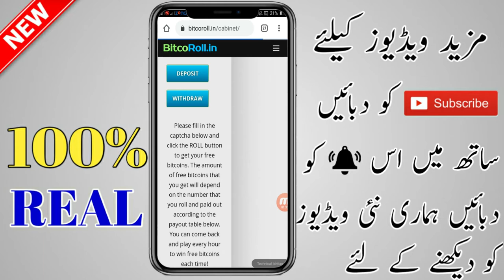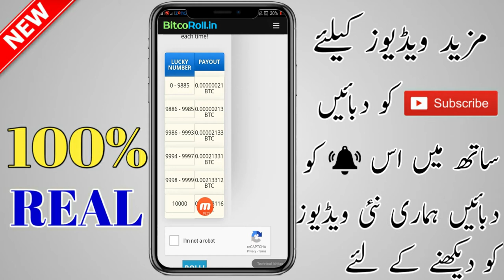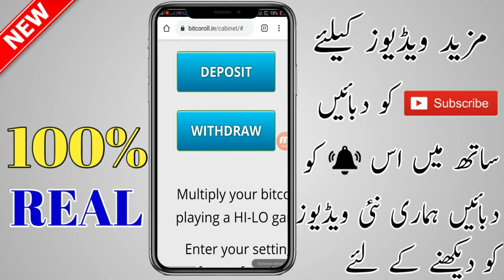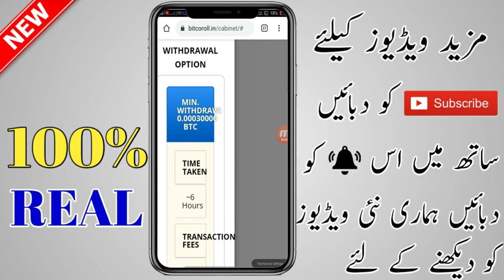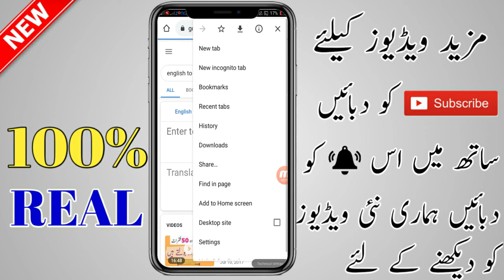How To Online Earning In 2020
Coinbase video

online earning by article writing,
online earning by seeing ads,
online earning bitcoin,
online earning classes,
online earning data entry job,
online earning daily payout,
online earning easy,
online earning easy method,
online earning europe,
online earning expert,
online earning fiverr,
online earning games 2020,
online earning group,
online earning genuine app,
online earning game hack,
online earning in pakistan real earning app in pakistan,
online earning in pakistan real earning app in pakistan & india 2020,
online earning live proof,
online earning legit,
online earning link,